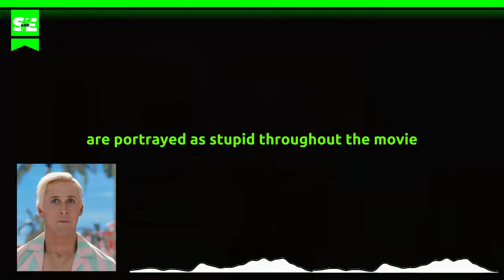BARBIE | Are They MOCKING Men? | Chronicle & Review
This family adventure comedy is a film adaptation about one of the world's most famous toy dolls. Barbie (Margot Robbie) leads an ideal life in Barbieland, where everything is perfect, with awesome parties full of music and color, and every day is the best day. However, Barbie asks herself some uncomfortable questions, issues that don't fit with the idyllic world in which she and the other Barbies live.

When Barbie realizes she can put her heels on the ground and have flat feet, she decides to put on some flat shoes and travel to the real world. Her companion Ken (Ryan Gosling) goes with her, and together they discover what the real world is like. Of course, when Mattel's CEO (Will Ferrell) learns that Barbie has escaped from Barbieland, he will do everything to prevent a catastrophe and wants to put this toy doll back in a box.

The Barbie movie has been the subject of much controversy, discussion, and controversy. Some critics argue that men are portrayed as stupid throughout the movie, while others misinterpreted the message. However, the author believes that the movie is much deeper than it seems.

The Barbie movie has generated numerous controversies and discussions due to its representation of gender roles and social dynamics. In BarbieLand, a matriarchal island, women control all aspects of society, while men are passive and without significant tasks. The protagonist, Barbie, undergoes a transformation when she discovers the real world, a patriarchy where she feels despised and harassed by men.

The story begins by introducing Barbie, the stereotypical fashion doll, who lives on an island called BarbieLand, a matriarchal society where women have power and control. Despite the apparent perfection of this world, men, known as Kens, are relegated to insignificant roles and are dependent on the Barbies.

The movie attempts to subvert gender roles to generate empathy and understanding. Through the transformation of Barbie and Ken, societal expectations are questioned, and the idea of authentic and independent identity is promoted. The story highlights that both men and women face pressures and expectations, and the solution lies in mutual acceptance and empathy.

Barbie discovers that her perfect world has imperfections and decides to venture into the real world to understand what is happening. In the real world, she realizes that men are in control and treated with respect, which leads Ken to want to replicate this system in Barbie Land.

In the end, Barbie decides to give up her plastic perfection image and becomes an imperfect human being. It emphasizes that beauty does not reside in outward appearance but in authenticity and self-acceptance.

Women try to restore balance and peace in Barbie Land, while men vie against each other to regain power. However, Barbie realizes that change must come from empathy and mutual respect between genders.

The movie also addresses the idea of pursuing dreams and ambitions while adapting to life's changing circumstances. Personal growth and the ability to face challenges to discover who we are and what we can achieve are celebrated.

Finally, Barbie has a revelation about her identity and decides to become a human being, recognizing that her value does not lie in her outward appearance but in her authenticity and acceptance of her imperfect perfection.

The film criticizes gender expectations and stereotypes, showing how both men and women can feel displaced and pressured by society. It suggests that true liberation comes from mutual recognition, empathy, and self-acceptance.

In summary, "Barbie" is a movie that goes beyond superficial critiques and addresses important themes of gender, identity, and authenticity, promoting a message of respect and equity between men and women.